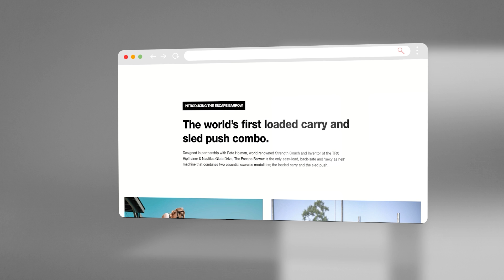Billy Blanks & Chef Rush | Building 24” Arms & A SuperHero Mindset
On this week’s episode of the Escape Your Limits Podcast. Escape Fitness partakes in an exclusive podcast partnership with the FitExpo in LA to bring to you Podcast Nation. The FitExpo is one of the most exciting live fitness events within the US that gives attendees the opportunity to connect with various leaders in the fitness industry.

Today, we sat down with a prominent American actor and fitness personality, Billy Blanks. In the late 80s, he starred in several movies and soon ended up creating the Tae Bo program which contains components of martial arts and boxing. Later, he began to retain celebrity clientele to help them achieve their fitness goals.

We also had the opportunity to interview a renown, top chef in the United States military, and Master Sergeant, Chef Rush. In September 1996 he served as the Joint and Vice Chief of Staff for eight general officers and four Chief of Staff of the Army over the next three years. He has also worked in the White House and the Presidential Guest House.

Both share their insight on:

• Using the power of your mind and will to create healthy wellness patterns
• Why the pandemic has created a mental health pandemic
• And how to avoid listening to your 5 senses to achieve your goals

0:00 Intro
1:33 Billy Blanks, Training Your Body Listening to Your Mind & Will Over Body
29:18 Chef Rush, Why Betting on Yourself Will Get You Anywhere